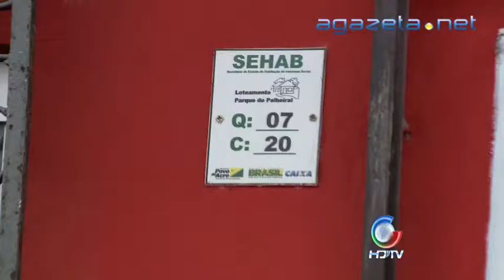Casa Popular Rachando 21 01 2015